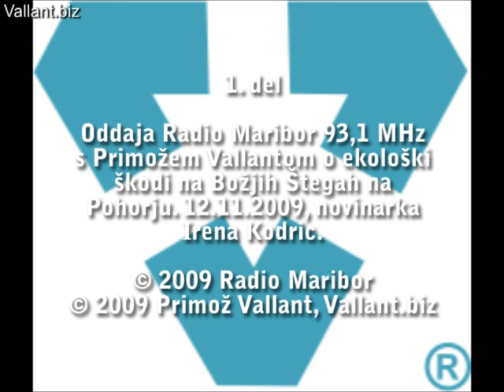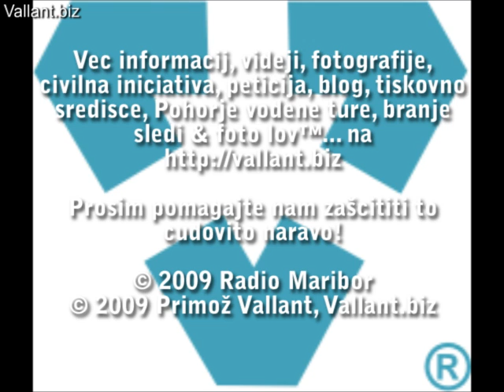1/2 Oddaja o Božjih Štengah na Radiu Maribor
1. del. Oddaja Radio Maribor 93,1 MHz s Primožem Vallantom o ekološki škodi na Božjih Štegah na Pohorju. 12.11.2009, novinarka Irena Kodrič. Več informacij, videji, fotografije, civilna iniciativa, peticija, blog, tiskovno središče, Pohorje vodene ture, branje sledi & foto lov™... na

Prosim pomagajte nam zaščititi to čudovito naravo!